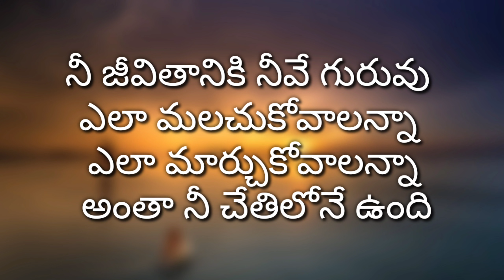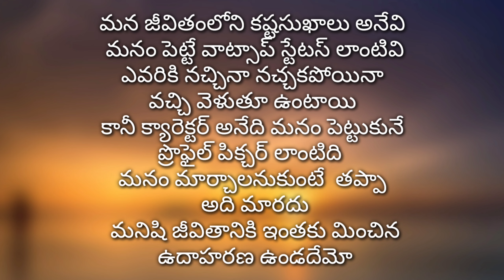Jeevitha sathyalu | best inspirational Quotes in Telugu | Sukthulu | Manchi Matalu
best quotes, motivational words
motivational quotes
motivational speech
best inspirational words
inspirational words
 telugu sukthulu
 telugu top10 sukthulu
top sukthulu in telugu
 quotations in telugu
 successful quotes
 top motivational quotes for success
 heart touching quotes for jyo smart ideas
 best life changi quotes
 inspirational quotes about life in telugu
teugu youtube
inspiring quotes